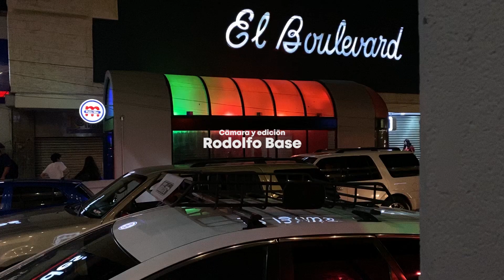Esto se VIVE en un Desfile LGBT+ Baile, Penélopes y fiesta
En este increíble recorrido, te llevaremos a la vibrante y colorida celebración de la diversidad y la inclusión que es un desfile del Orgullo LGBT.

Desde el primer momento en que ponemos un pie en el desfile, somos recibidos por una marea de energía y alegría. Bailes contagiosos, música atronadora y el rugir de la multitud nos envuelven mientras avanzamos por las calles adornadas con banderas arcoíris. Cada persona se siente libre para ser auténtica y expresar su identidad sin miedo ni prejuicios.